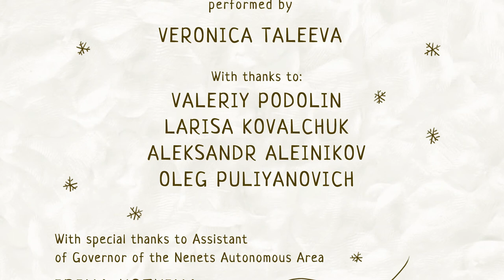The CUCKOO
Clay animation based on the eponymous folktale Nenets. Caring mother and her three unruly children live in the tundra. After the rescue, one of his sons who had fallen into the river, a mother is sick. Enervated woman appeals to kids asking to bring her water, but children continue to frolic and play, unaware of the approaching disaster ...

Director and Animator  - Mikhail Gorobchuk
Sound – Sorin Apostol
Producer – Ekaterina Vizgalova
Shooting and и visual effects  - Mikhail Gorobchuk
Executive producer - Svetlana Dalskaya
Voices:
Juliya Ledkova
Nadia Vizgalova
Vadim Anisimov